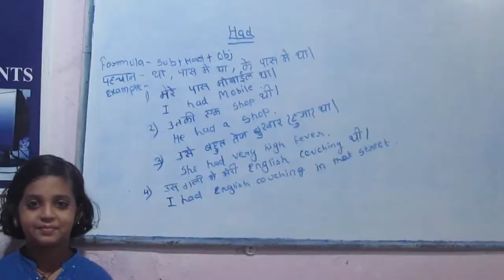Presentation Day@MEC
Small Vincy teaching .."had" .June 28, 2019